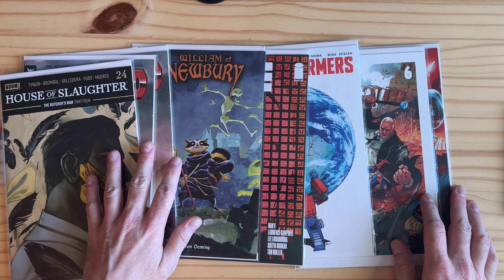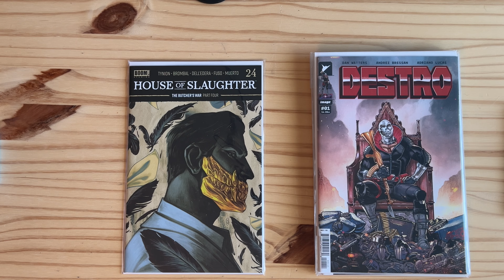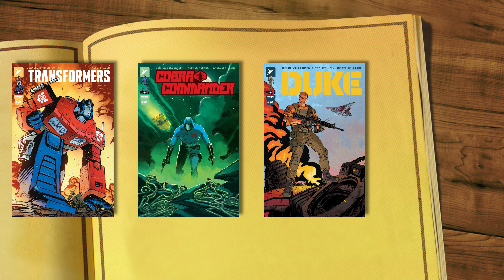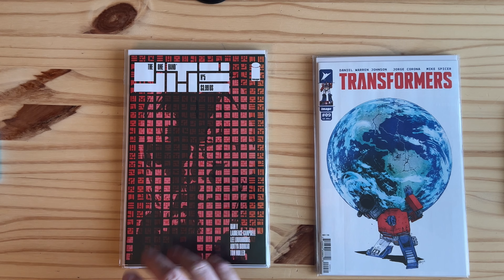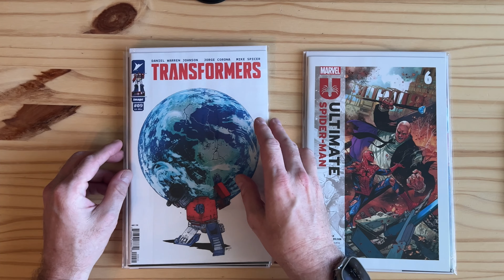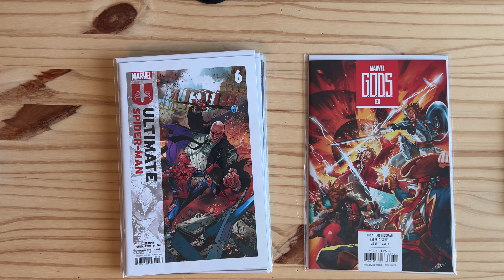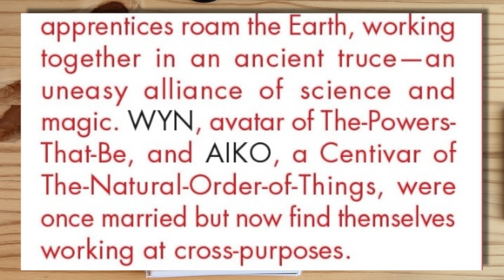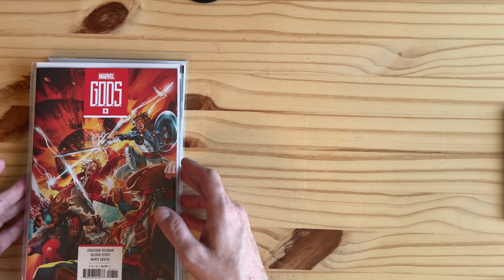Comics delivery July 1, 2024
Here is my latest delivery from Midtown Comics! There were some great issues in this delivery! Not as many as last time but a few of my favorites currently being published.